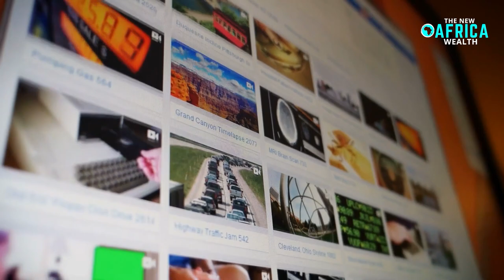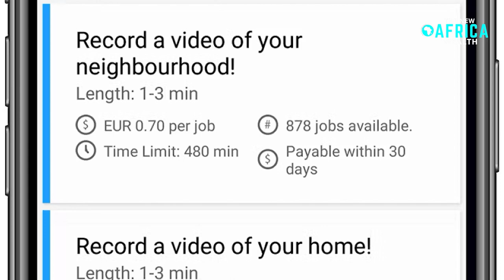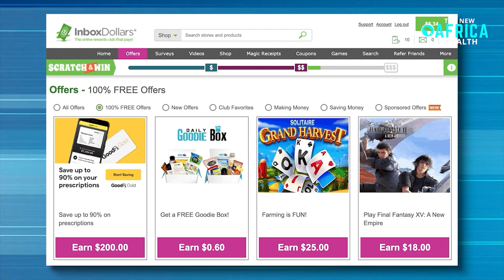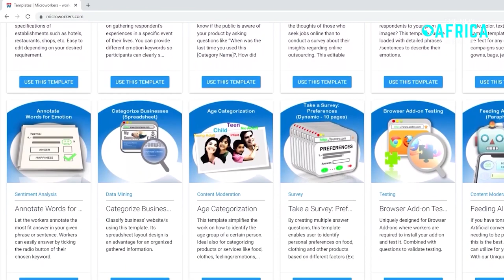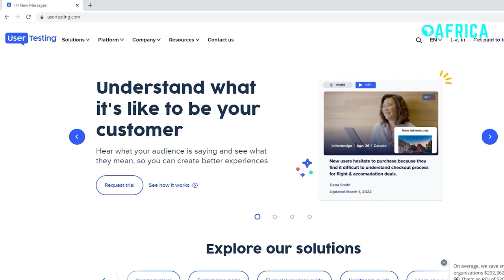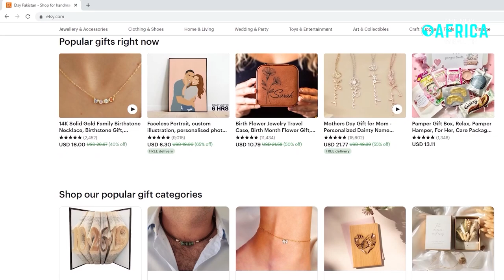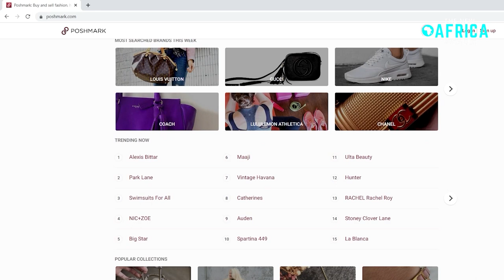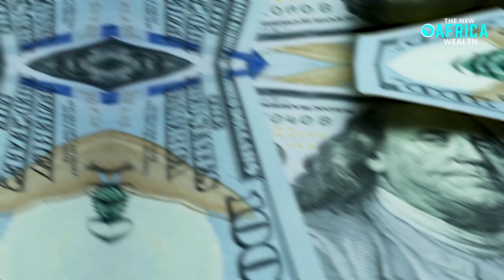15 Websites That Will Pay You DAILY Within 24 Hours (Easy Work At Home Jobs)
15 Websites That Will Pay You DAILY Within 24 Hours (Easy Work At Home Jobs) . In the digital age, there are plenty of opportunities to make money online from the comfort of your own home. One of the most appealing options for many people is the ability to earn money on a daily basis, providing them with a consistent stream of income. Fortunately, there are numerous websites that will pay you daily for completing easy work at home jobs. These jobs may include tasks like data entry, transcription, writing, or virtual assistance, and many of them can be completed from a computer. By taking advantage of these websites, you can achieve financial freedom and independence by earning money on your own terms.

One of the great advantages of these websites is that many of them pay through PayPal, allowing you to receive your payments within 24 hours. This means that you can enjoy the convenience of earning money on a daily basis, without having to wait for weeks or months to receive your payments. In addition, by developing your financial literacy and mastering the art of earning money online, you may be able to retire early and achieve your financial goals more quickly than you ever thought possible. With the help of experts like Joshua Mayo, who has years of experience in the field of work-at-home jobs, you can explore a range of easy ways to make money online and take control of your financial future.